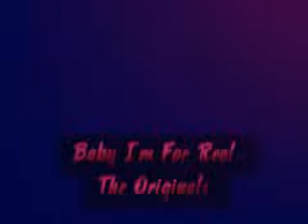The Originals-Baby I'm For Real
I think I saw this clip on YouTube a few years ago but I have no idea why it was removed. Oh well, I'm gonna repost it. Hope you enjoy this great song! :-)